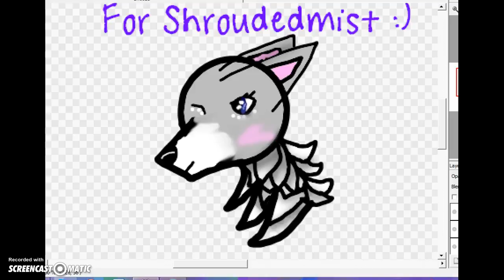Random wolf for Shroudedmist C:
I hope you like it :D I love your art and you are really nice :3